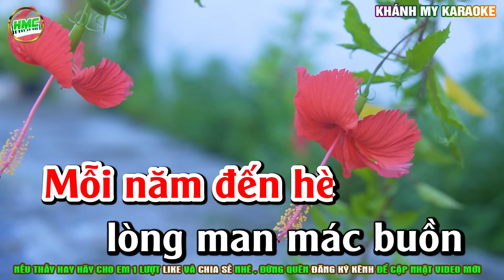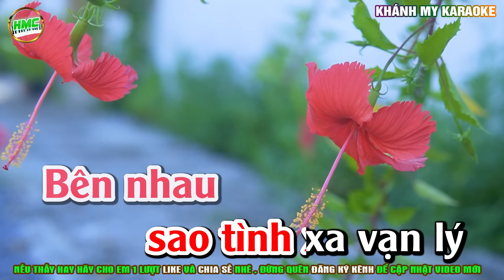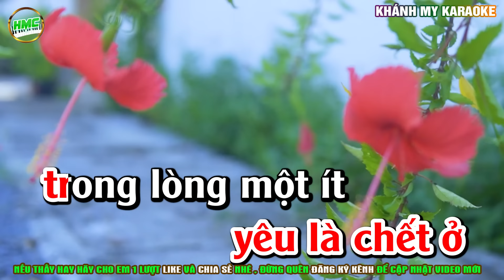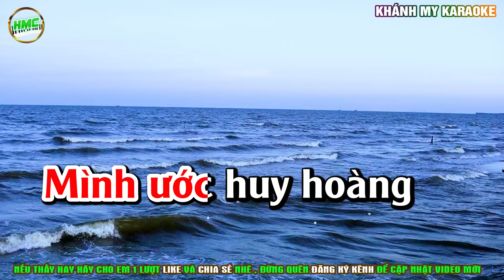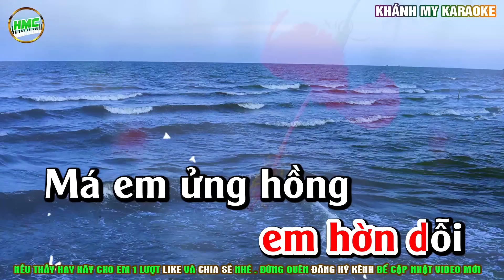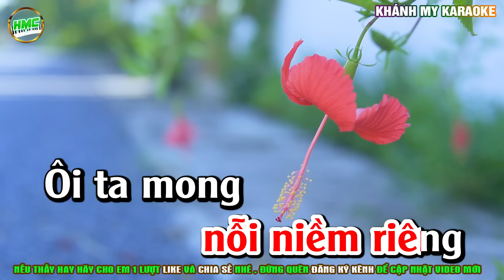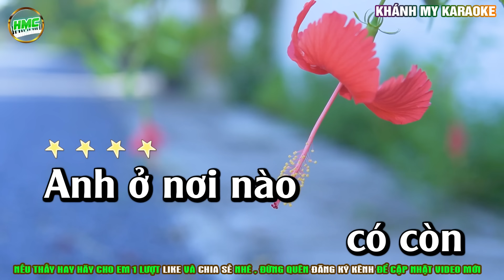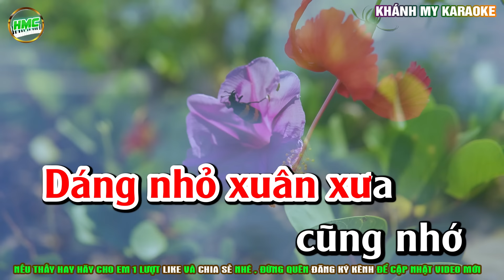Liên Khúc Karaoke Nỗi Buồn Hoa Phượng Nhạc Sống Khánh My | Tone Nữ Dễ Hát Nhất